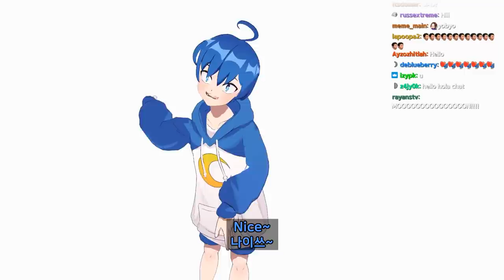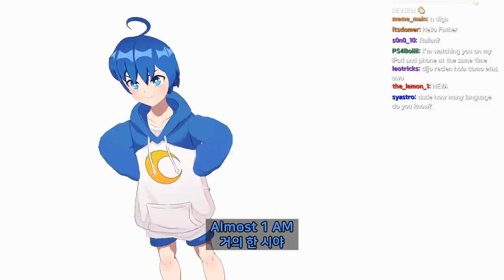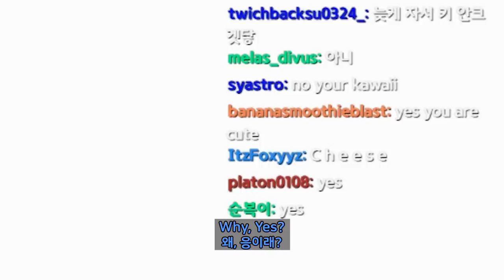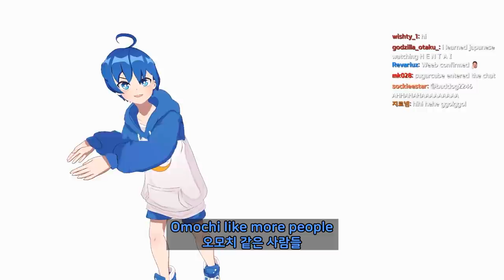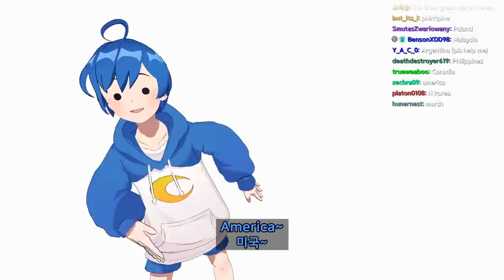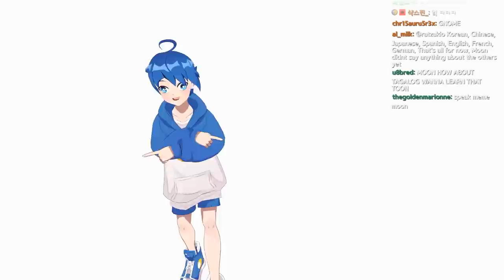How many languages can i speak?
edit : Lemong